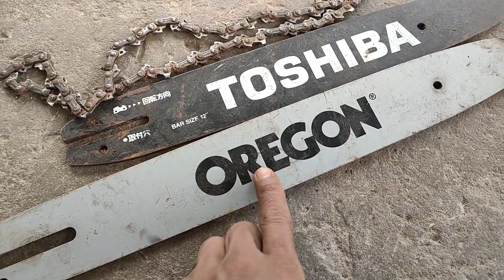( đã bán)bđồ nghề nhật bãi lam cưa xích 250k LH 0363655784 ngày 17/8